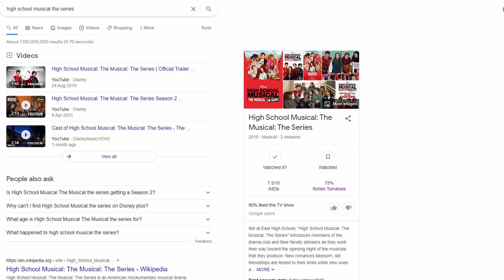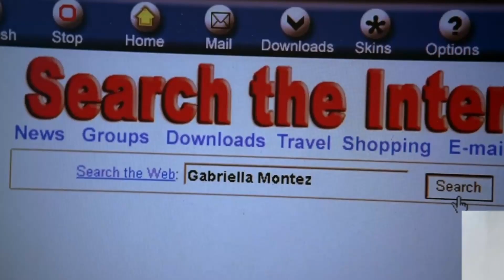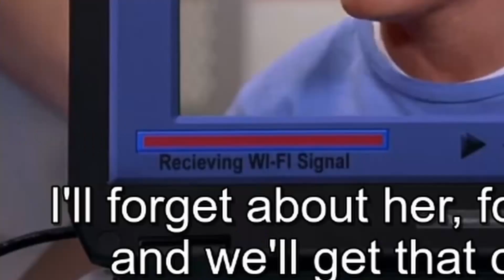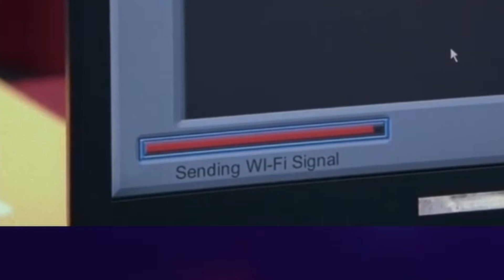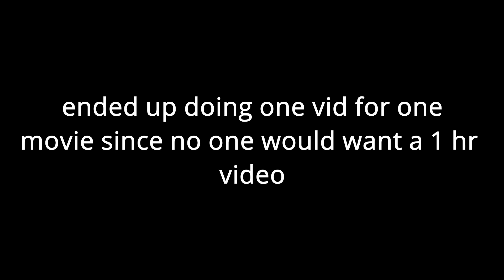Watching High School Musical for the First Time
Wannabe critic trashes on movie made for kids